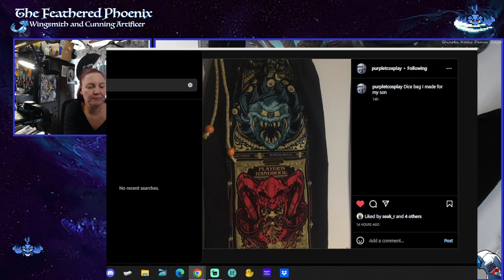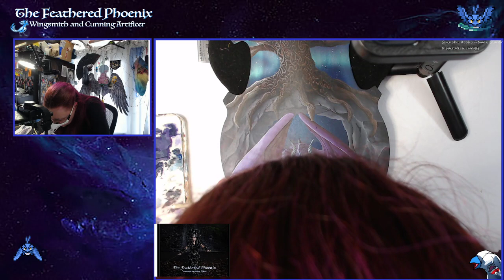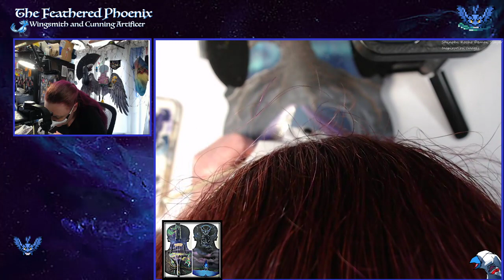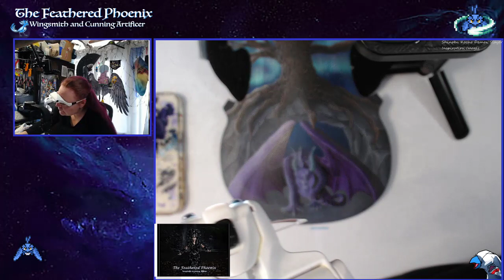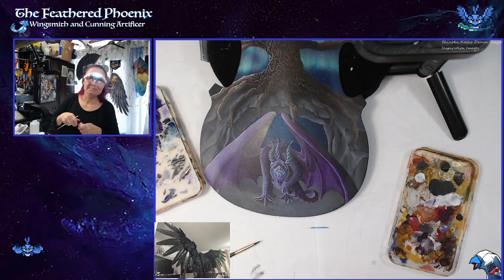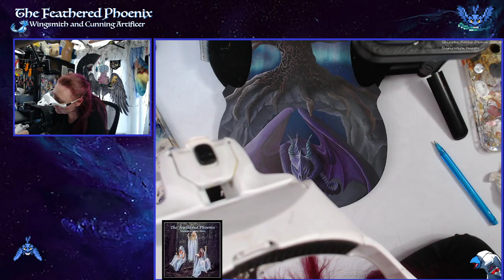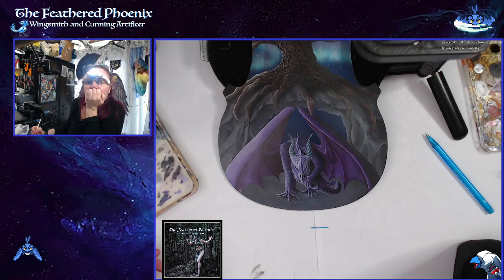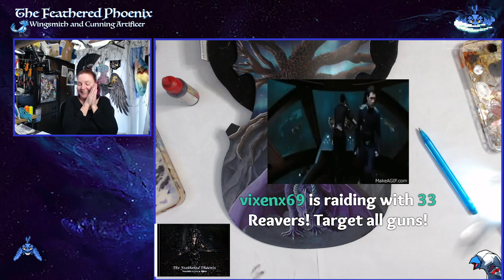Painting Celtic dragon violin. Lurkers as always, very welcome